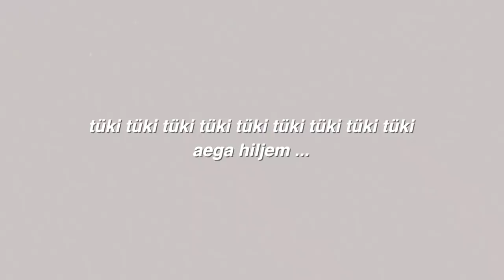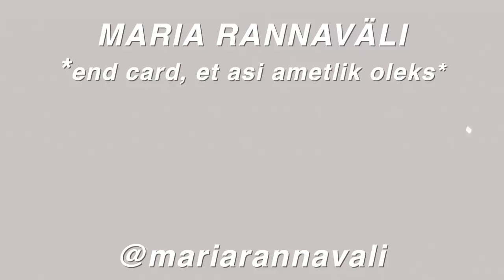nädala vlog: Dr. Martens haul ja pere dokumentaal!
tugeva nõudluse (ja ka suure isikliku soovi) tõttu tõin teieni taas ühe nädala vlogi! külastan Liinat, käin Saaremaal pere dokumentaali filmimimas ning teen teile Dr. Martensite haulii! nautige!

- Maria